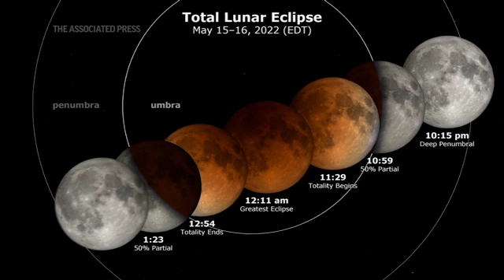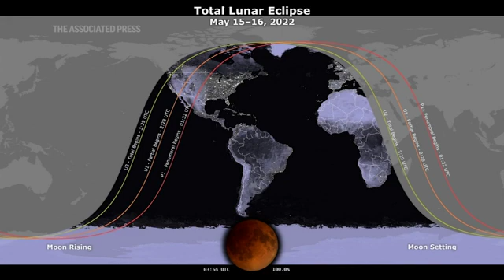Moon goes red this weekend: Eclipse for Americas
A total lunar eclipse will grace the night skies this weekend, providing longer than usual thrills for stargazers across the Americas. (May 13)